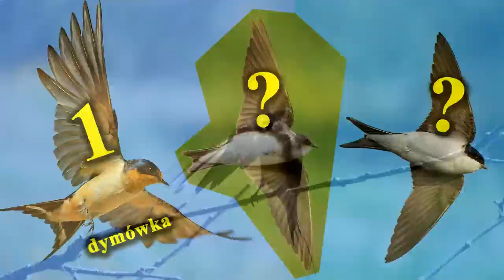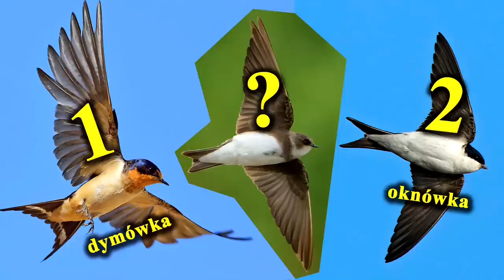Jak Odróżnić Polskie JASKÓŁKI?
Nie wszyscy wiedzą, że w Polsce mamy 3 gatunki jaskółek, a jeszcze mniej liczni potrafią je rozróżnić. Wszystkie są podobne i wiodą bardzo intensywne życie, ale mają wyraźne różnice pod względem wyglądu jak i miejsca gniazdowania, stąd dość łatwo je rozpoznać. Zobaczcie sami.